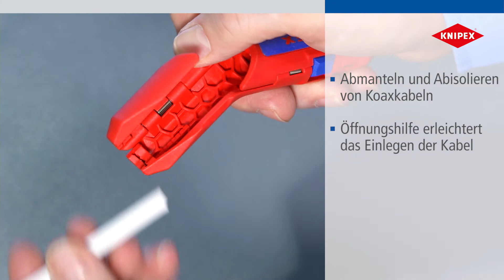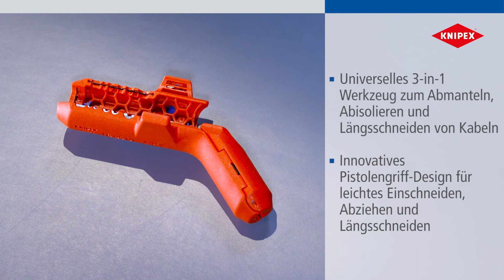KNIPEX ErgoStrip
Die KNIPEX ErgoStrip. Die 3in1 Weltneuheit auf dem Gebiet der Kabelwerkzeuge. Zum schnellen und präzisen Abmanteln und Abisolieren aller gängigen Rund- und Feuchtraumkabel (z.B. NYM-Kabel 3 x 1,5 mm2 bis 5 x 2,5mm2), Datenkabel (z.B. Twisted-Pair) und Koaxial-Kabel. Innovatives, ergonomisches Pistolengriff-Design für leichtes Einschneiden, Abziehen und Längsschneiden der Ummantelung.